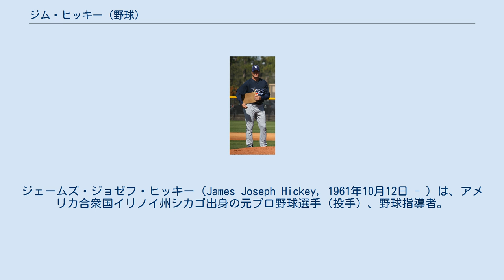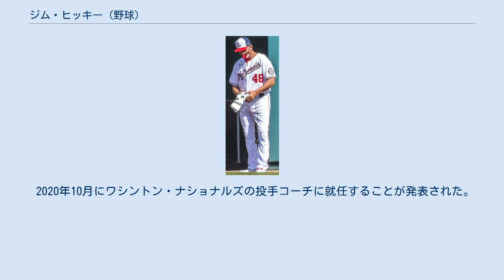ジム・ヒッキー (野球)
タンパベイ・レイズ関連人物
ジェームズ・ジョゼフ・ヒッキー（James Joseph Hickey, 1961年10月12日 - ）は、アメリカ合衆国イリノイ州シカゴ出身の元プロ野球選手（投手）、野球指導者。
右投右打。
現在は、MLBのワシントン・ナショナルズの投手コーチを務める。
 シカゴのケネディ高等学校卒業後、テキサス大学パンアメリカン校に入学し、1983年には大学代表チームに選ばれた。
19先発で16勝2敗で防御率1.66を記録し、チームの64勝という学校記録にも大きく貢献した。
4年時の16勝はNCAA野球で最多勝だった。
19先発で16完投を記録し、これはその当時のNCAA野球で歴代3位の記録で現在も4位の記録である。
大学在学中は、ファイ・シグマ・カッパのフラタニティの一員だった。
 1983年のMLBドラフト13巡目（全体331位）でシカゴ・ホワイトソックスから指名され、プロ入り。
 1984年は自身最高のシーズンで、A級ウィスコンシン・ティンバーラトラーズでリリーフとして13勝5敗で防御率1.81を記録し、チームはミッドウェストリーグで優勝を果たした。
 1983年から1987年までホワイトソックス傘下でプレーを続けた。
 1988年には、ロサンゼルス・ドジャース傘下のAA級サンアントニオ・ミッションズでプレーした。
 1989年は、ヒューストン・アストロズ傘下のAA級コロンバス・マドキャッツでプレーした。
 現役時代にメジャー経験は無く、1989年に引退した。
 引退後は1996年よりヒューストン・アストロズ傘下のマイナーで投手コーチとなった。
2004年7月14日からはメジャーで同職となり、2006年まで務めた。
 タンパベイ・レイズでのコーチ時代 (2010年2月21日) 2007年からはタンパベイ・デビルレイズの投手コーチに就任し、デビッド・プライス、ジェレミー・ヘリクソン、アレックス・カッブ、クリス・アーチャーらを育てた。
2017年のレギュラーシーズン終了後に退団した。
 2018年はシカゴ・カブスの投手コーチに就任したが、1年限りで退任した。
 2020年10月にワシントン・ナショナルズの投手コーチに就任することが発表された。